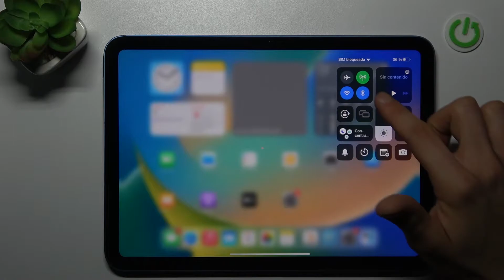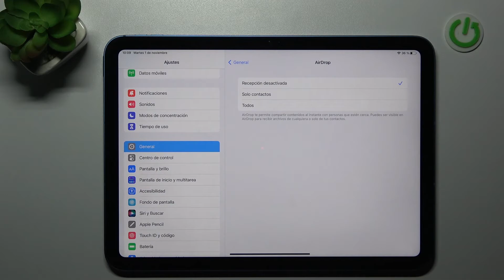Cómo activar AIR DROP en iPAD 10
Hoy vamos a explicarte cómo activar iPAD 10 en tu tableta APPLE iPad 10. Quédate con nosotros y descubre cómo activar iPAD 10 en tu APPLE iPad 10 y cómo desactivarlo en unos clics.